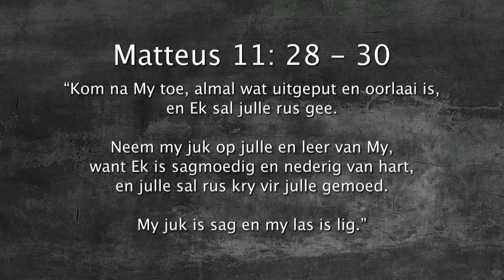Oordenking 28 Julie 2018